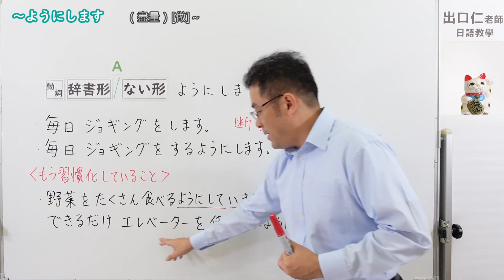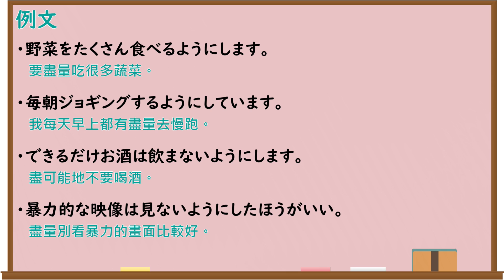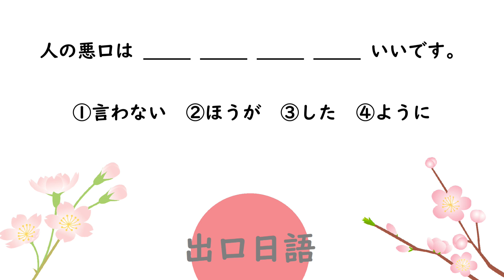【Ｎ４文法】～ようにします